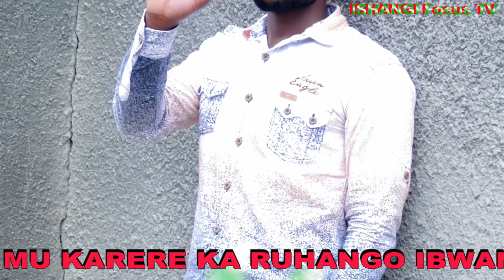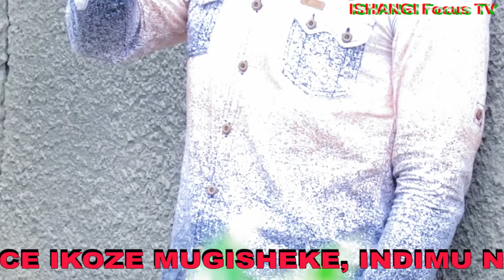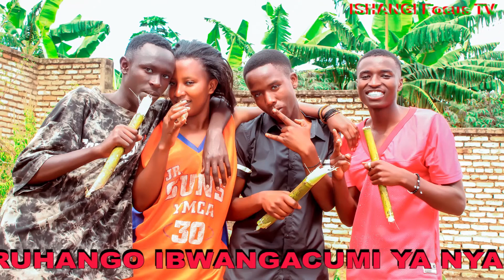Kurikira RADIO HUGUKA umenye byinshi wibazaga kuri CINEMA nyarwanda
Indwara zitandukanye zifata imyanya ndangagitsina zibasira abagabo benshi zibonye umuti, ntabwo bazongera kubangamira abagore babo.
Dusange muri company ISHANGI tugufashe neza cyane, mw'Ishangi company Ltd Rwanda, dukorera mu gihugu hose no hanze yacyo,dufite ikicaro mu Ntara y'Amajyepfo mu Karere ka Ruhango,ikuzaniye X.POWER MIXITRE n'ANSWER JUICE of FAMILY Igisubizo cy'umuryango koko.
"NATURALY KINGI POWER CHANGE HEALTH CARE"

KURANGIZA VUBA NI IKIBAZO GIKOMEYE ARIKO NYAMARA CYOROSHYE KUGIKEMURA👇👇

Kurangiza vuba bishobora guterwa no kuba warikinishije,stress,kuba warakuriye mubuzima batari bwiza,...

Reka noneho mbyite kunyuzwamo ijisho kugira ngo urusheho kubyumva neza

✓Nigihe urangiza vuba nyamara uwo muri gukorana imibonano akigushaka,
✓Nigihe ucika intege mugikorwa cyo gutera akabariro,
✓Nigihe ukora aga tour kamwe gutangira aka kabiri bikanga,
✓Nigihe intanga zawe ziba ari ibihuhwa utabasha gutera inda,
✓Nigihe uri Umugore utagira amavangingo,
✓Nigihe Uri Umugabo cg Umugore ariko utagira ubushake.

REKA NGUFASHE..!!

Nimba ugira ibibazo bijyanye namabanga  yabubatse yaba uri umugore cg uri umugabo,ukaba ufite ikibazo nk'iki Ishangi company ltd ikorera mu Ntara y'Amajyepfo Akarere ka Ruhango turahari ku bwawe.
Nyandikira cg uhamagare ngufashe